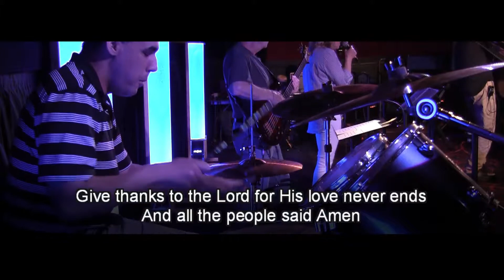All The People Said Amen - Blessed Hope Community Church Rochester NY (Church at the Movies)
Matt Maher cover - 06.23.19